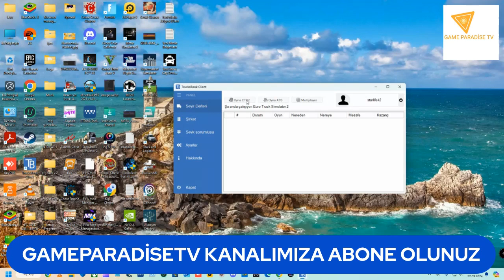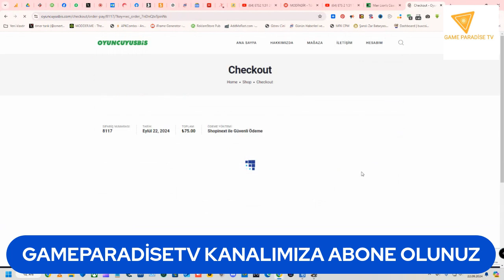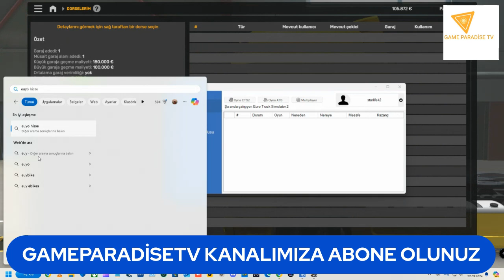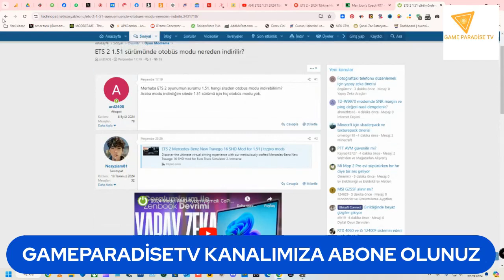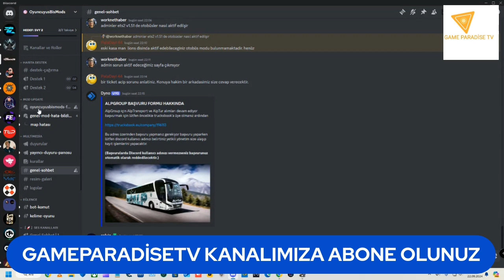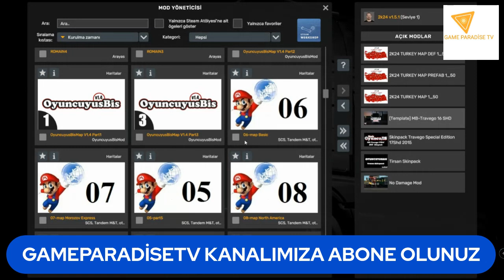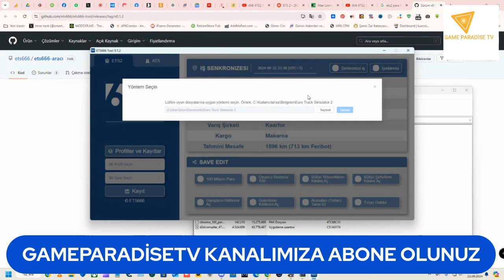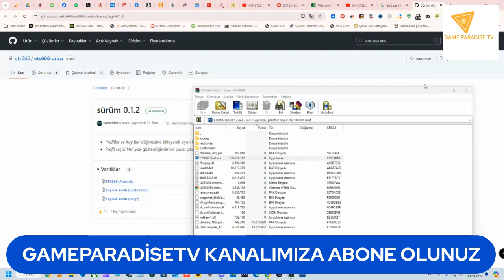22.09.2024 ETS 2 2K24 Turkey Map 1.51 yenibölüm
BİLGİSAYAR,ANDROİD OYUNLARI OYNANAN BU KANALIMIZDA GÜZEL VAKİT GEÇİRİLİR 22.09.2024 ETS 2 2K24 Turkey Map 1.51 yenibölüm